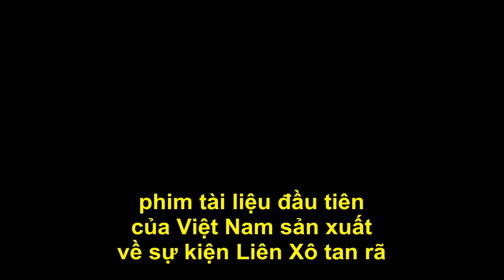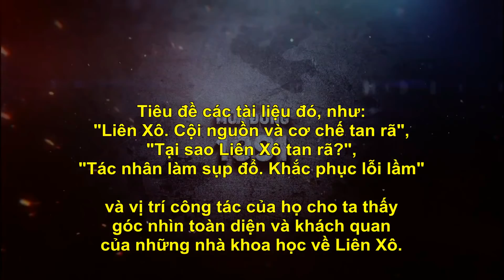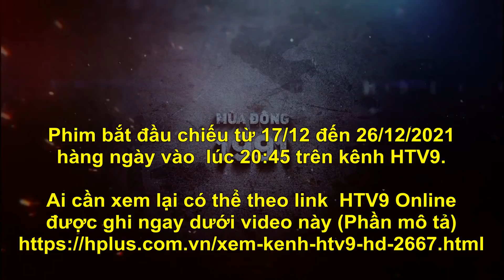“MÙA ĐÔNG 1991” (10 tập) | Phim tài liệu đầu tiên của Việt Nam về sự kiện Liên Xô tan rã .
Phim bắt đầu chiếu từ 17/12 đến 26/12/2021 hàng ngày vào  lúc 20:45 trên kênh HTV9. Ai cần xem lại có thể theo link  HTV9 Online:
Năm ngoái tôi, Trần Khánh (Dmitri Tran), dành hơn 1 tháng tham gia dịch nhiều video tài liệu, công trình nghiên cứu lịch sử v.v. để làm bộ phim này. Tác giả các video đó là các nhà nghiên cứu về Liên Xô làm việc ở các Viện nghiên cứu của Nga, thế giới, trong đó có Hội Sử học Hoàng gia Anh.
Tiêu đề các bài đó, như: "Liên Xô. Cội nguồn và cơ chế tan rã", "Tại sao Liên Xô tan rã?", "Tác nhân làm sụp đổ. Khắc phục lỗi lầm"... và vị trí công tác của họ cho ta thấy góc nhìn toàn diện và khách quan của những nhà khoa học nghiên cứu về Liên Xô.